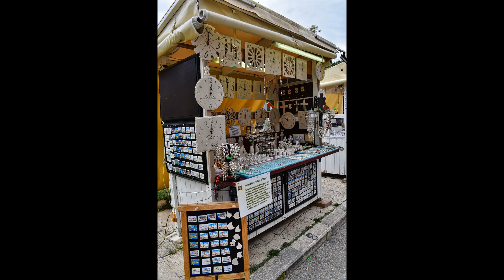Trogir Chorwacja wrzesien 2023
Muzyka    Goran Karan   Putujen Tamo